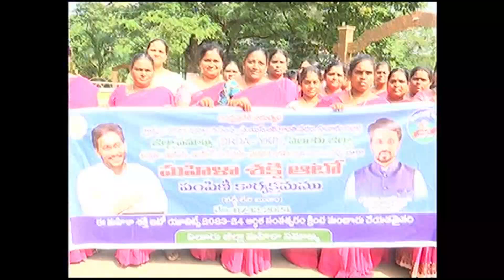7.12.23_ELR_UNNATHI PROGRAMME MAHILALAKU AUTO RIKSHA PAMPINI_DISTRICT COLLECTOR V.PRASANNA VENKATESH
7.12.23_ELR_UNNATHI PROGRAMME MAHILALAKU AUTO RIKSHA PAMPINI_ DISTRICT COLLECTOR V.PRASANNA VENKATESH